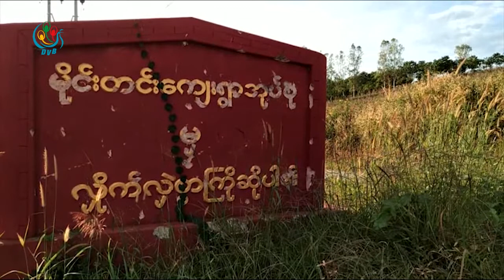DVB - ကြတ္ခိုင္က မူလတန္းျပဆရာမကို ပစ္သတ္ခံရမႈအေျခအေန တိုက္႐ိုက္ေမးျမန္းခ်က္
ဇန်နဝါရီလ ၂၄ ရက်နေ့ ည ၇ နာရီခွဲအချိန်လောက်က အမည်မသိလက်နက်ကိုင်တစ်ဦးက ရှမ်းပြည်နယ်(မြောက်ပိုင်း)၊ ကွတ်ခိုင်မြို့နယ်၊ ဟွေခုတ်ကျေးရွာက အသက် ၂၆ နှစ်အရွယ် မူလတန်းပြဆရာမ ဒေါ်‌မြမွှေးအောင် တည်းခိုတဲ့ နေအိမ် အဆောင်အတွင်း ဝင်ရောက်ပြီး သေနတ်နဲ့ပစ်ခတ် သတ်ဖြတ်ခဲ့ပါတယ်